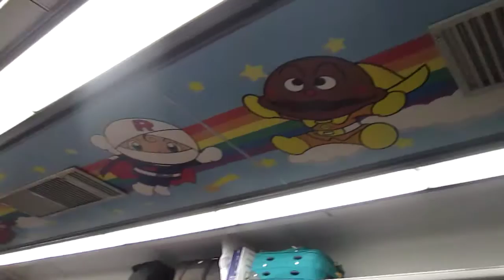５４Ｄ・特急南風２４号【山陽本線（宇野線）・岡山８番線到着】車内放送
２０００系気動車４両編成（高知運転所）
５４Ｄ・特急南風２４号（中村→岡山）
山陽本線
岡山８番線
到着
車内放送（アンパンマンチャイム）
平成２８年８月１２日（金）５４Ｄ・特急南風２４号（２１０４）・車内（４号車１３番Ｄ席）